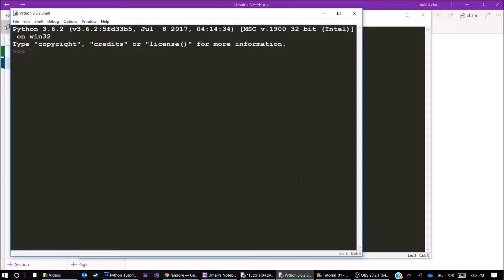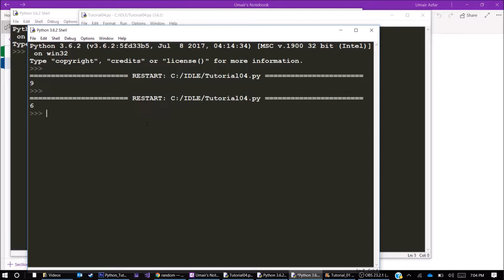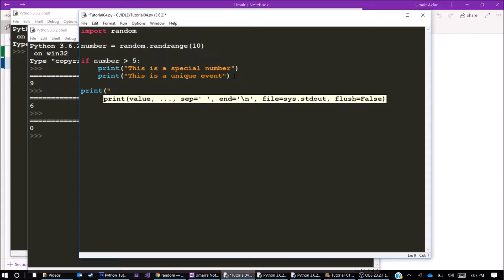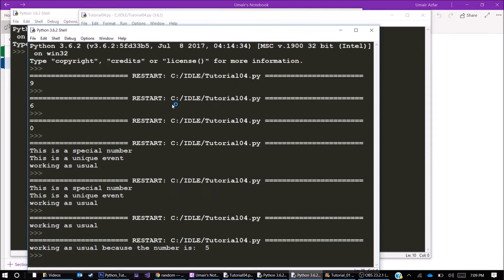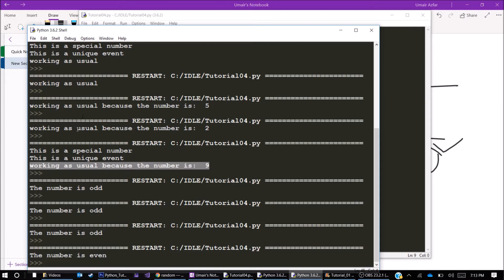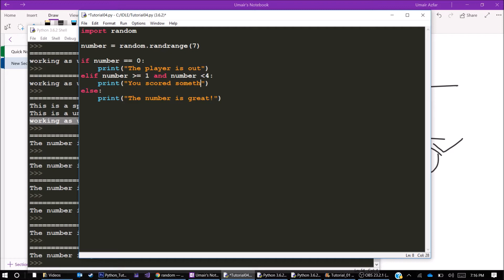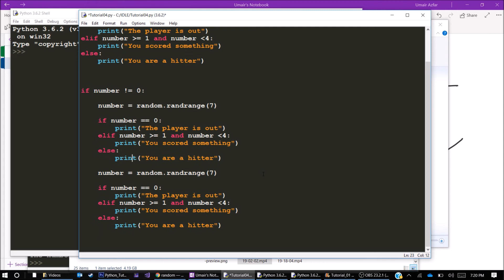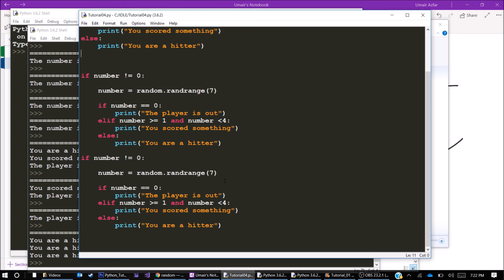Tutorial 04 - Conditionals (Part 02) (Urdu/Hindi)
The second part of the conditionals tutorial. I hope you guys like it